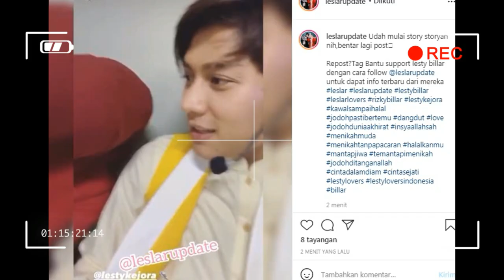TERCIDUK,,,,LESTI DAN RIZKY BILLAR backstage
lesti lestykejora rizky billar#tingting tv